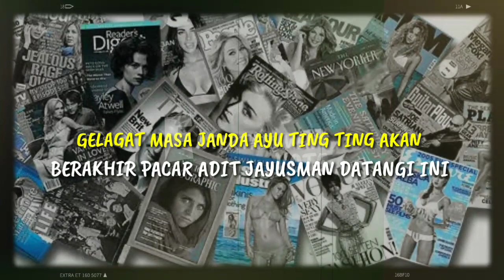GELAGAT MASA JANDA AYU TING TING AKAN BERAKHIR, PACAR ADIT JAYUSMAN DATANGI INI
GELAGAT MASA JANDA AYU TING TING AKAN BERAKHIR, PACAR ADIT JAYUSMAN DATANGI INI Sepertinya, pernikahan pedangdut Ayu Ting Ting dan Adit Jayusman kian dekat. Hal ini terlihat saat putri Abdul Rozak dan Umi Kalsum itu tepergok menemui wedding organizer wedding organizer itu menangani Sule dan Nathalie Holscher juga Nikita Willy dan Indra Priawan. Hal ini terlihat melalui unggahan story di akun instagram @ingeayelia Sabtu (21/11/2020).